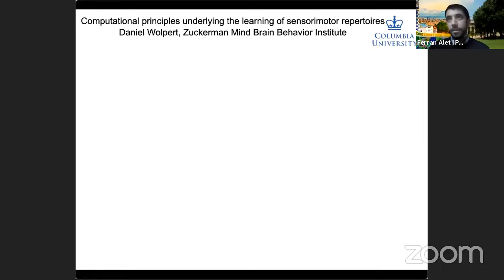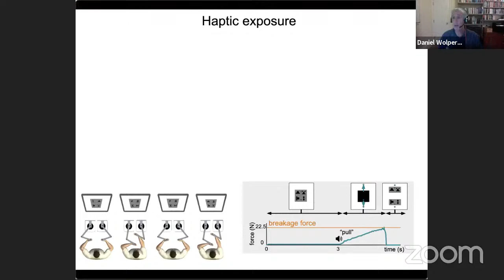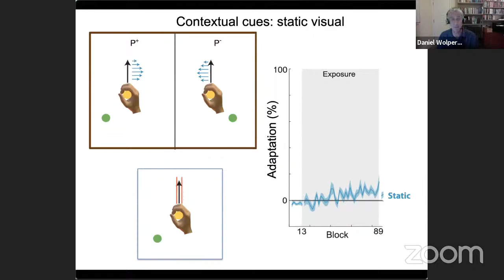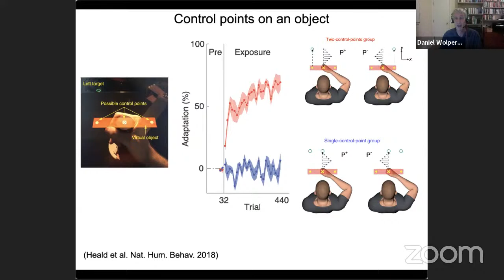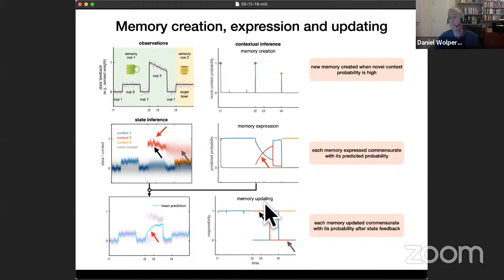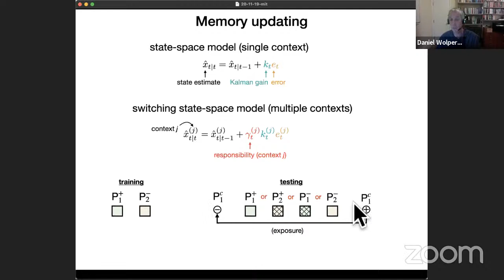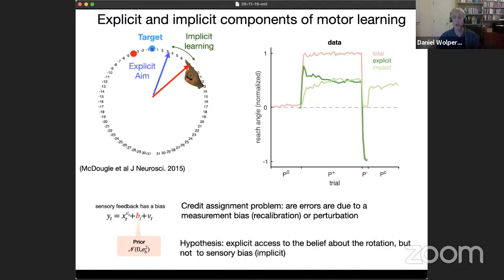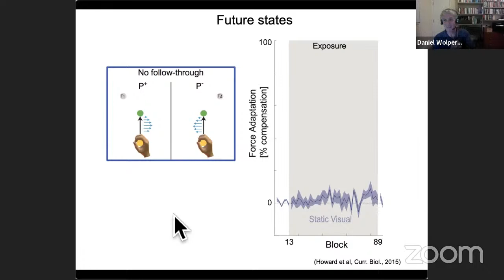Daniel Wolpert - Computational principles underlying the learning of sensorimotor repertoires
Title: Computational principles underlying the learning of sensorimotor repertoires

Abstract: Humans spend a lifetime learning, storing and refining a repertoire of motor memories appropriate for the multitude of tasks we perform. However, it is unknown what principle underlies the way our continuous stream of sensorimotor experience is segmented into separate memories and how we adapt and use this growing repertoire. I will review our work on how humans learn to make skilled movements focussing on the role of context in activating motor memories and how statistical learning can lead to multimodal object representations. I will then present a principled theory of motor learning based on the key insight that memory creation, updating, and expression are all controlled by a single computation – contextual inference. Unlike dominant theories of single-context learning, our repertoire-learning model accounts for key features of motor learning that had no unified explanation and predicts novel phenomena, which we confirm experimentally. These results suggest that contextual inference is the key principle underlying how a diverse set of experiences is reflected in motor behavior.

Bio: Daniel Wolpert read medicine at Cambridge before completing an Oxford Physiology DPhil and a postdoctoral fellowship at MIT. He joined the faculty at the Institute of Neurology, UCL in 1995 and moved to Cambridge University in 2005 where he was Professor of Engineering and a Royal Society Research Professor. In 2018 he joined the Zuckerman Mind Brain Behavior Institute at Columbia University as Professor of Neuroscience. He was elected a Fellow of the Royal Society (2012) and has been awarded the Royal Society Francis Crick Prize Lecture (2005), the Minerva Foundation Golden Brain Award (2010) and the Royal Society Ferrier medal (2020). His research interests are computational and experimental approaches to human movement